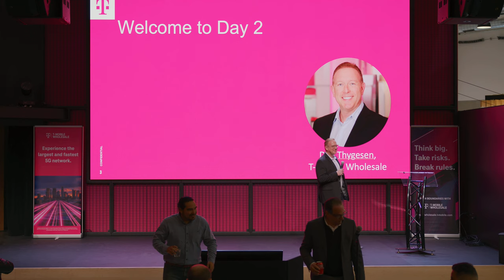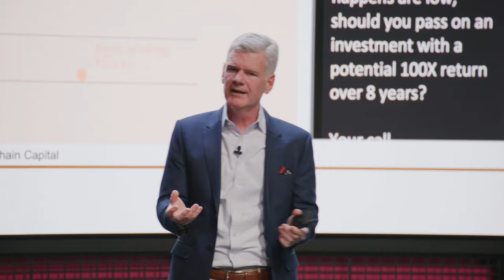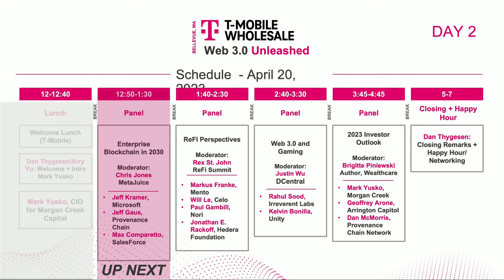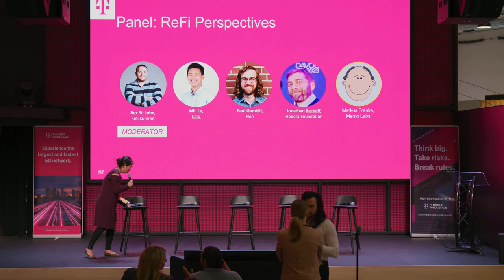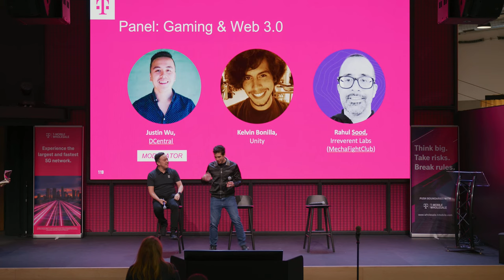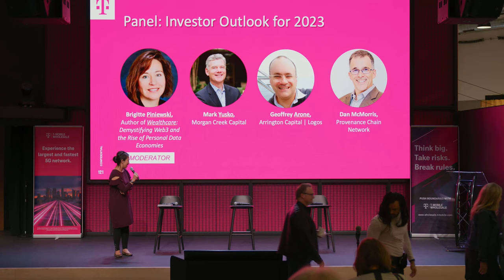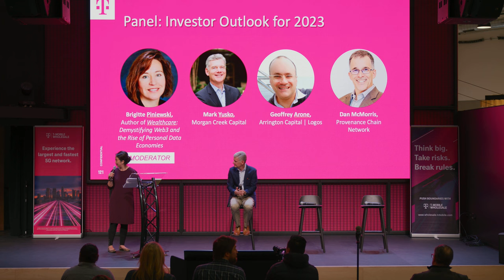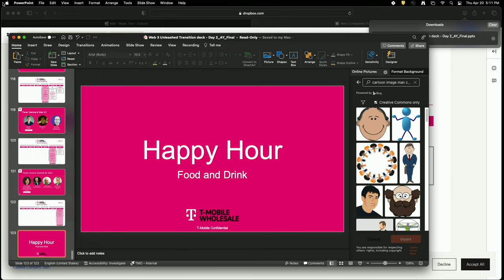T-Mobile Wholesale and Innovation presents: Web 3.0 Unleashed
Day 2 of a unique event where the brightest minds in the industry and thought leaders who are actively shaping the Web3 / Blockchain-based technologies will share latest trends and insights at T-Mobile's Innovation Center in Bellevue, WA, the Tech Experience 5G Hub.

Be sure to follow us and never miss a moment of the action: